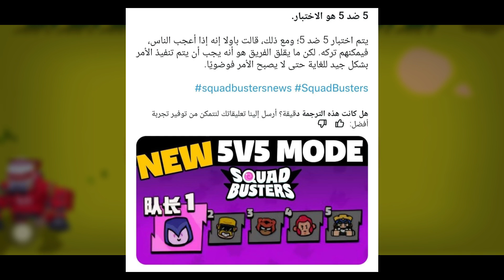سكواد باسترز : تسريبات نارية! 🔥 شخصيات جديدة وقدرات مذهلة 🤯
مقدمة : ❤️❤️

هل أنت من عشاق سكواد باسترز؟

1. لدينا لك مفاجأة! في هذا الفيديو، سنكشف عن أحدث التسريبات حول الشخصيات الجديدة التي ستنضم قريبًا إلى اللعبة. 🔥🔥
2.  سنتحدث في هذا الفيديو عن كل مايخص التحديث القادم من شخصيات جديدة وأيضاً عن شخصيات مُطلقة وكشف كل الاسرار. 🤯🤯
3. لا تفوت فرصة اكتشاف كل ما هو جديد في عالم سكواد باسترز! 🤩🤩

‎أهلاً بيك ياحبيب اخوك في الوصف ✨🪩⭐️